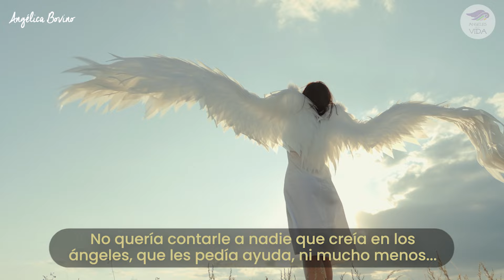🎇✨Yo era Angelóloga ¡De closet! 😁✨🎇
A muchas personas les encantan y apasionan los ángeles; pero pocos se atreven a compartirlo. ¡Tal y como a mi me ocurria!  Conoce 3 señales de que tu propósito de vida  es ayudar a la humanidad siendo angeloterapeuta.
¡TALLER GRATUITO!  ¡Regístrate ahora mismo en la liga!